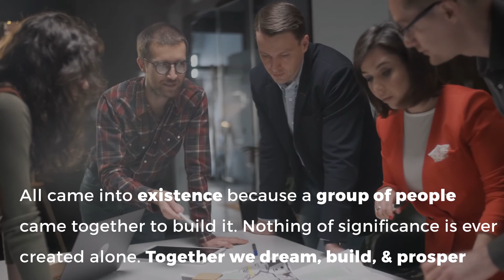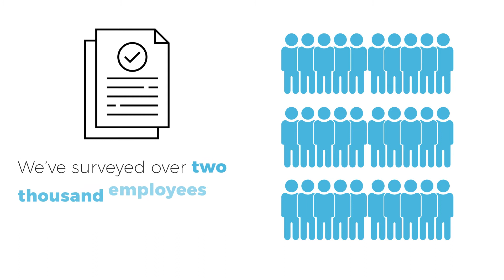Connectable Course - Learn How to Reduce Loneliness and Strengthen Your Connections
The Connectable Course - How to Reduce Loneliness and Strengthen Your Connections

The first (and only) course that helps to lessen loneliness and strengthen connections with a team, manager and organization.

Eight interactive and immersive 10-15min modules taught by the authors of Connectable: How Leaders Can Move Teams From Isolated to All In. Check out the digital course:

VIDEO SCRIPT:
The global workforce is lonelier than ever before, resulting in disengaged, dissatisfied, and disloyal employees. Without concerted action, loneliness is likely to get worse in the years ahead. With work cycles spinning faster, remote and hybrid work becoming more prevalent, technology advancing, and a digital native generation flooding the workforce, workplace loneliness will turn from a simmer to a boil. Fast.

If you or your team is experiencing loneliness, you are not alone. A colossal 72% of global workers feel lonely at least monthly; with 55% saying they feel lonely weekly. The impact of loneliness is stark.

In the workplace, employee productivity, loyalty, collaboration, and engagement all decrease when employees are lonely. Reducing isolation is good business. Ninety-four percent of leaders say that their teams are growing lonelier while working remotely. Leaders can sense the escalating loneliness among their teams, but they haven’t had a resource for how to handle it. We’re here to help.

Loneliness should be as important to managers, directors, and CEOs as it is to therapists. Loneliness isn’t shameful. It’s a signal. A signal that we need each other. Humanity’s strength has always been in our ability to work together.

If we were successful in seeking solitude, nothing would exist. The book you read, the phone you check, the building you sit in, and the car you drive all came into existence because a group of people came together to build it. Nothing of significance is ever created alone. Together we dream, build, and prosper.

We seek each other. We help each other. We heal each other.
We build together. We grow together. We thrive together.

For over a decade as global leadership speakers and consultants, we’ve helped companies prepare for the future of work by humanizing their business so they can better leverage their greatest asset -- their people. Over the last two years, we’ve surveyed over two thousand employees and leaders around the world about their experience with loneliness at work. We’ve interviewed over 50 global leaders about how they lessen loneliness and boost belonging inside their organizations. And we’ve worked alongside many of the world’s leading organizations like The Home Depot, Liberty Mutual Insurance, Catalent Pharma Solutions, Kaiser Permanente, Bruster’s Ice Cream, Blackstone, and Texas A&M University to strengthen belonging across their workforces whether they are in-person, remote, or hybrid.

We distilled all of our research and insights into a book titled, Connectable: How Leaders Can Move Teams From Isolated to All-In. Connectable means to link together. Our aim is to create stronger links between workers and their team, the work, and their leaders. When someone is teachable, they are ready and willing to be taught. Similarly, when someone is connectable, they are ready and willing to be connected. A connectable leader is ready and willing to establish and facilitate team connections. A connectable team member is ready and willing to connect with teammates. A connectable culture is ready and willing to foster deeper human connection across the team or organization.

Today's smart devices are connectable. Users can connect their smartphone for example to a smart TV, Wi-Fi network, or charging station. When a device is connected it becomes more powerful, intelligent and useful. A connectable team experiences similar benefits. When workers are connected to their team, the work, and their leader they are stronger, healthier and more useful. Just like a smartphone was built to connect with other technology. Humans are built to connect with other humans. We are all connectable.

However, without the appropriate action, our collective connectability will become dormant, stripping humanity of its very essence. Leaders like you can awaken the renewed sense of connection that humanity is silently screaming for. Work is the most fertile ground where more connection can spring forth.

Loneliness is increasing. But that means it's malleable. What increases can also decrease. It takes much less effort than you might expect to lessen loneliness and boost belonging at work. And it only takes you...